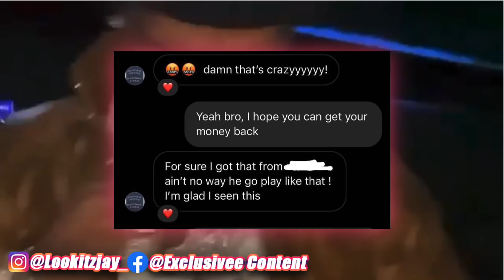Lil Baby Goes Off On Jeweler After Getting Scammed 400K & Selling Him A Fake Watch ￼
Wow Lil Baby
Lil Baby Jeweler Patek